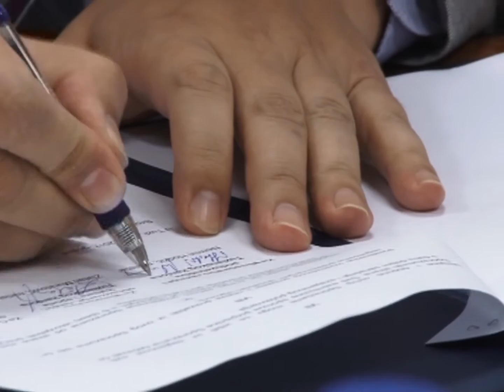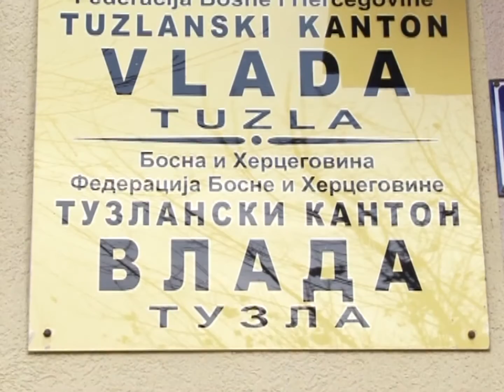Uskoro besplatni kursevi za učenike i studente - 21.03.2017.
Dvadeset i tri učenika generacije i najtalentiranija studenta fakulteta Univerziteta u Tuzli na poklon su dobila mogućnost za besplatno nadograđivanje iz oblasti jezika, biznisa i primjenjenog dizajna u Centru za poslovnu edukaciju Multicon. Ovo je rezultat direktne saradnje Vlade TK i privrednika, a bit će primjenjivan svake godine.